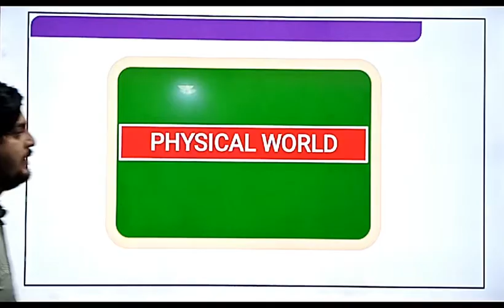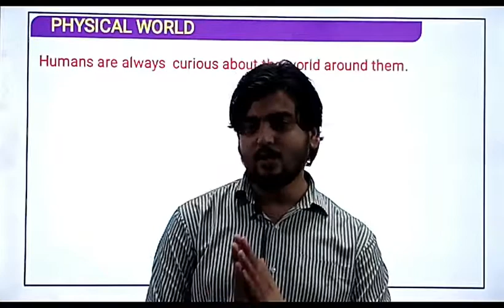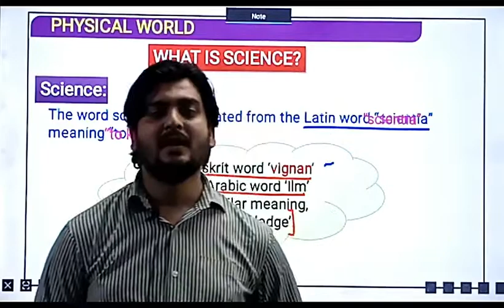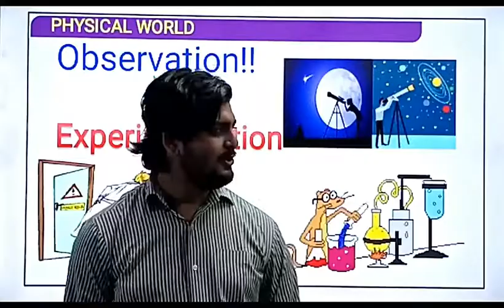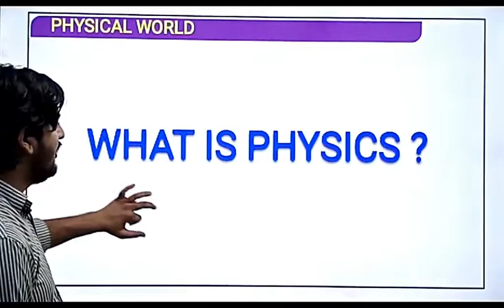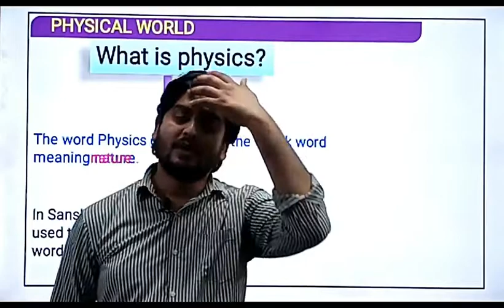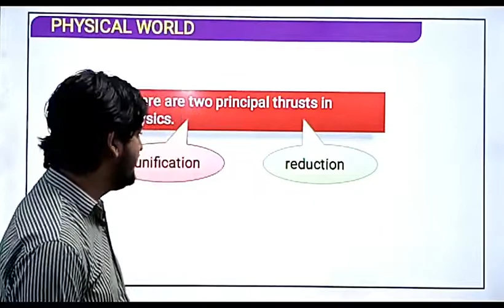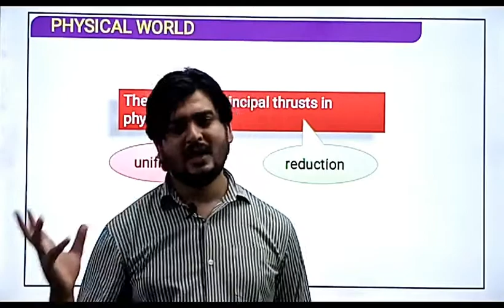LECTURE NO 1, (CLASS 11TH PHYSICS)